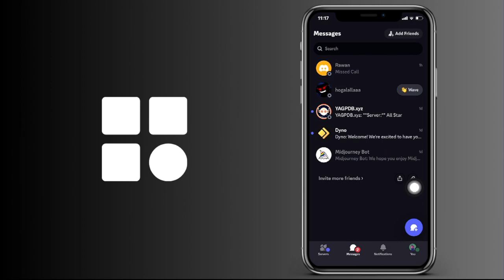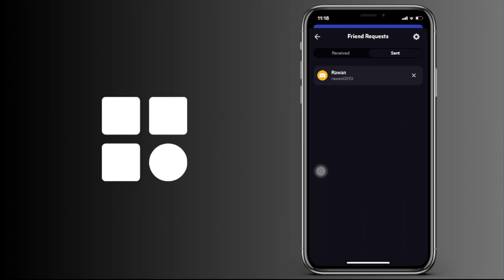Cómo cancelar una solicitud de amistad enviada en Discord